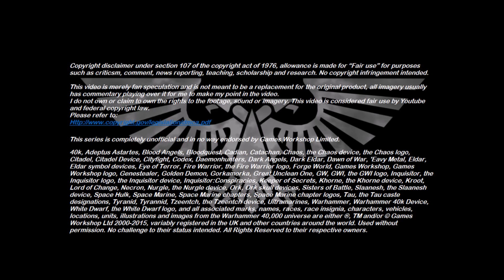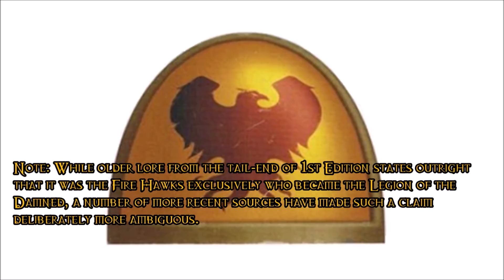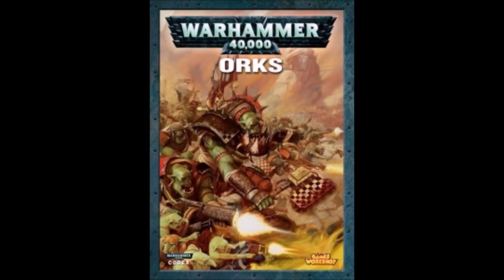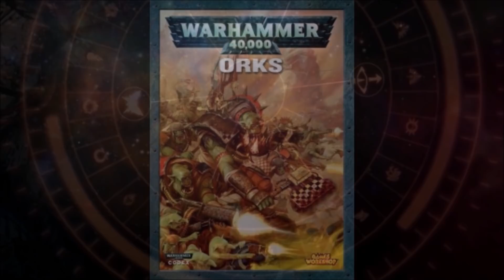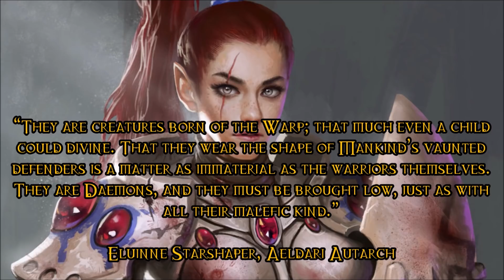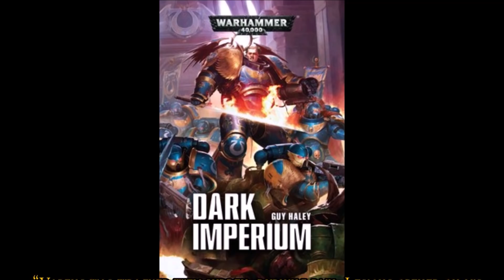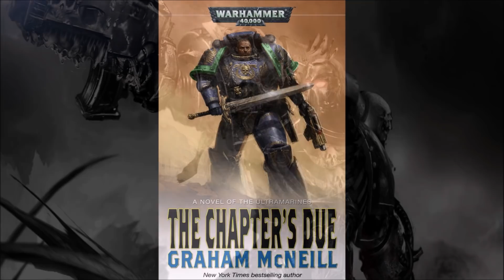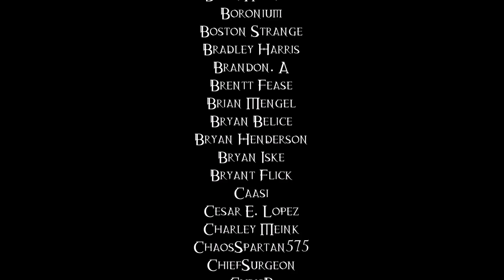What Is The Legion Of The Damned? (Ft. Oculus Imperia) - 40K Theories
The Legion of The Damned is a group of mysterious, spectral Space Marines who appear suddenly and unbidden during the most dire of situations. But just what exactly are these strange and otherworldly warriors?

This is an updated and remastered video with additional and updated information.